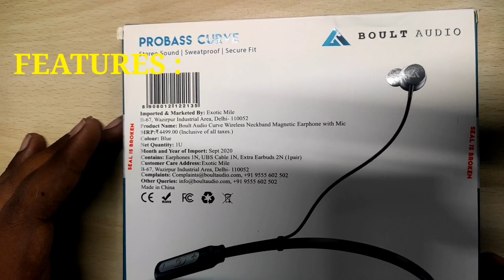Boult Audio ProBass Curve Neckband in Ear Wireless Earphones UNBOXING and OVERVIEW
Best Buy---

Boult Audio ProBass Curve Wireless Neckband Earphones with 12 Hour Battery Life & Latest Bluetooth 5.0, IPX5 Sweatproof Headphones with mic

Long Battery Life - Curve is a powerhouse,Offers playback time of up to 12-15 hours for every charge. Takes 1-1.5 to get fully charged and it has 1-2 days of standby.
Off-Axis magnetic technology - Oval-shaped earbud with nozzle angled at 60 degree tunnels the sound directly into the ear canal, also providing noise isolation
Durable Flexi-band- The light yet sturdy, neck band can drape comfortably across the neck with supreme comfort and in-line controls.
Noise Isolating Aerospace Grade AL Drivers - Curve comes with Built-in micro-woofers that produce a deep bass, isolating noise in any environment.
Micro-woofer Drivers - Robust aerospace grade AL alloy encased over micro-woofers that provide crisp deep bass for bass heads, crystal clear highs and stable midst.
[IPX5 water resistant]- earbuds and charging case inner Nano-coating makes it possible to waterproof for 1 meters deep for 30 minutes.Ideal for sweating it out at the gym. Even Wash the earbuds and base
Designed with latest Bluetooth 5.0, the wireless earbuds own fast and stable transmission without tangling. Improved high quality mic for both earbuds bring a better call performance